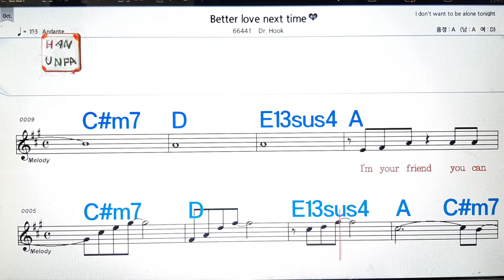Better love next time/Dr Hook💋노래방, 가라오케, 코드 큰 악보,반주,가사💖Karaoke, Sheet Music, Chord, MR